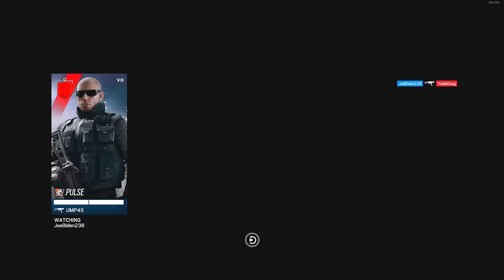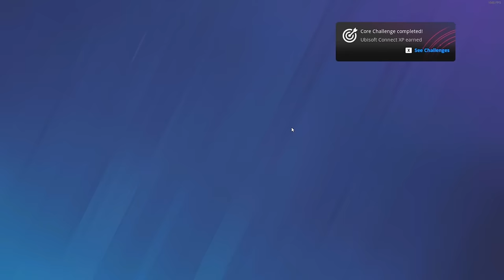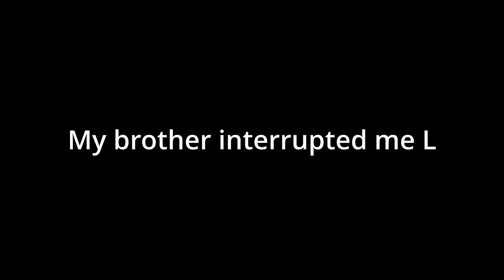ASMR GAMING RAINBOW SIX SIEGE Y9S1 KEYBOARD SOUNDS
ASMR Gaming R6 New Season Deadly Omen Keyboard Sounds And Whispering

⌨ Keyboard:
Aula F75

Magtame cables. Use "KOLYT10" save 10%